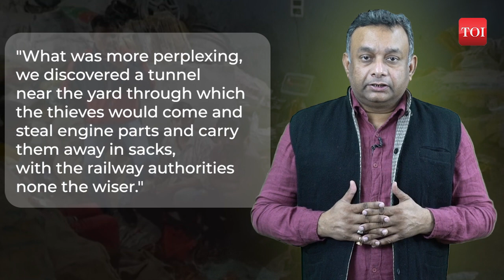Bihar: How robbers stole a train engine from a repair yard in broad daylight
Can you believe that an entire train engine disappeared from a repair yard and no one had a clue? As astounding as this sounds... the story behind this theft is just as interesting. It's also why robbers in Bihar are giving sleepless nights to the administration. In a bizarre incident, a gang stole an entire train engine that was brought for repairs at Garhara yard in Barauni. How did they pull it off? The robbers completed the job by stealing the train engine in parts. The first discovery came after police detained three people and, based on their information, they recovered 13 sacks of engine parts from a scrap godown located in Muzaffarpur's Prabhat Colony. In June this year, a full-size iron bridge was stolen in Rohtas district where a gang of thieves managed to steal a 500-tonne and 60-feet long defunct iron bridge in broad daylight.